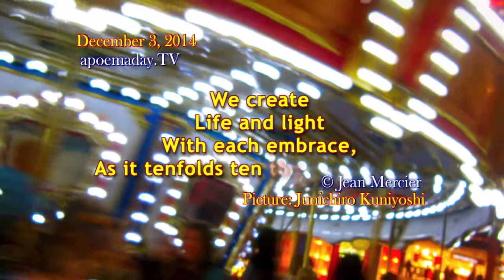WE CREATE - 15 sec of light and love! - 12/03/2014